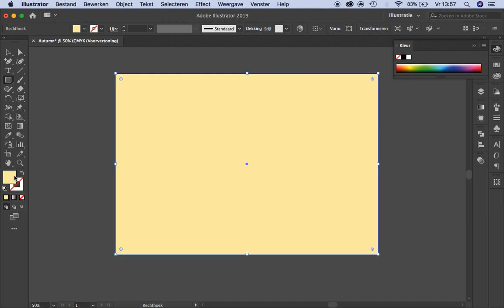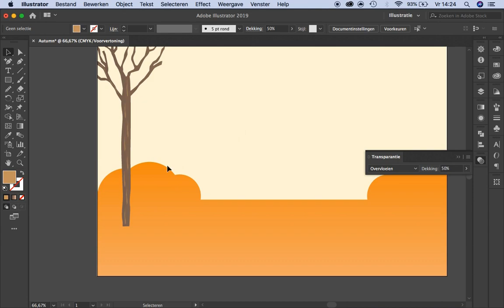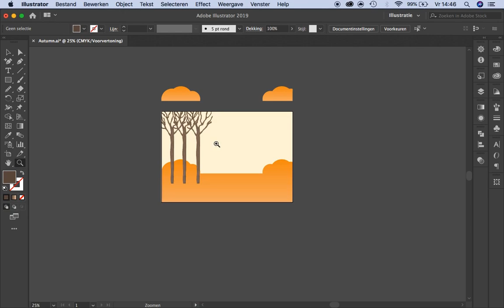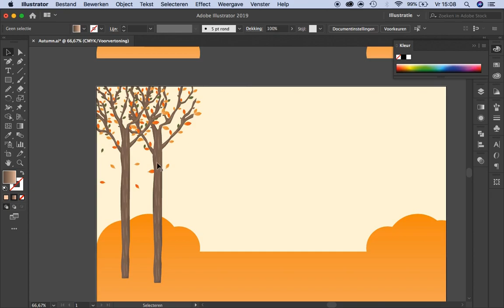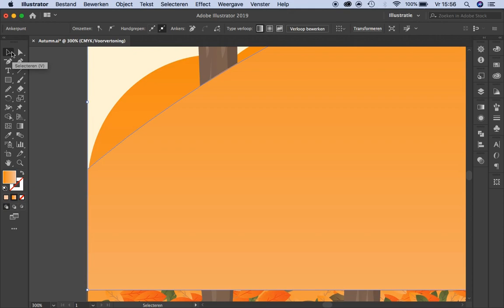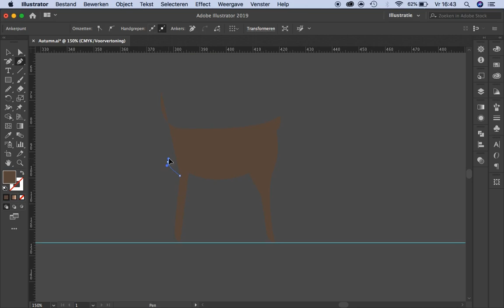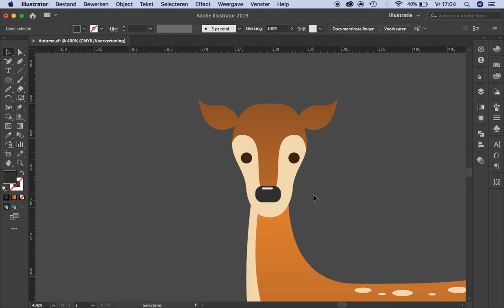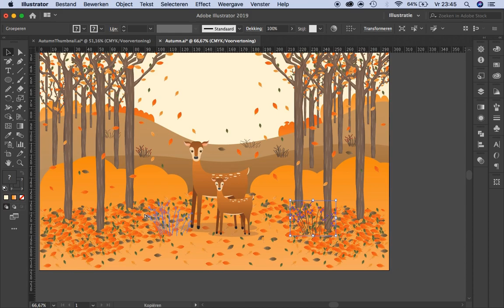How To Make a Autumn Scenery In Adobe Illustrator!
In this video im making a autumn scenery. I know im a bit early with the autumn stuff but I couldn't wait!